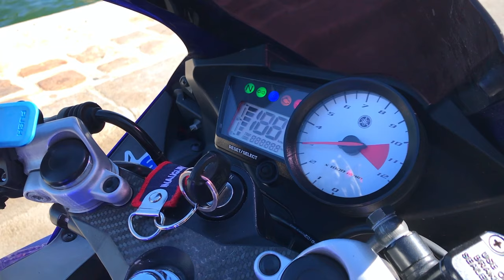JE VAIS AU TAFF EN SCOOTER ! 🤣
Salut à tous c'est JC PROD ! Aujourd'hui la team, on se retrouve pour une vidéo assez particulière MDRR. En effet, ma moto est en révision et j'ai un véhicule de prêt ( un scooter (50cc) ! Il me semblait donc intéressant de vous filmer ça pour aller au taff !
Bonne vidéo !

MA MOTO : YAMAHA YZF R125CC 2011 full akrapovic
MON CASQUE : scorpion exo 490 black

POUR NE RIEN LOUPER :
MES RÉSEAUX :

Matériel vidéo :
- Gopro héro 7 black/ 1080p /superview
-Iphone 7
- Micro  BOYA gopro micro usb
- Montage : Imovie mac